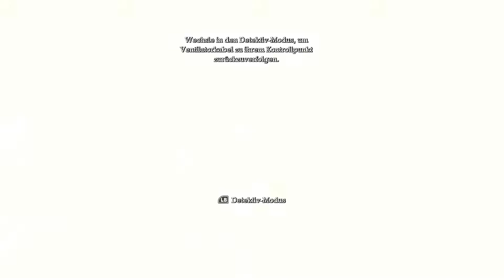Let's Play: BATMAN - Arkham Asylum #002 - Giftgas!!! [deutsch | 1080p60]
Na toll - Der Joker hat das sagen in Arkham und greift gleich mal die Wachen mit Giftgas an. Klar das BATMAN was dagegen hat und so muss er sich beeilen um die Situation zu entspannen. Wird es ihm gelingen?
Außerdem wird auch noch sein alter Freund Jim Gordon verschleppt. Nun ist das Maß voll und BATMAN macht sich auf Jim zu retten und dem Joker das Handwerk zu legen...

Wenn dir das Game gefällt: Sei fair und kauf es im Original!
FÜR DICH ZUM VORBEREITEN - SOZIALE SEITEN:
Verbesserungs- und Spielevorschläge sind immer gern gehört.